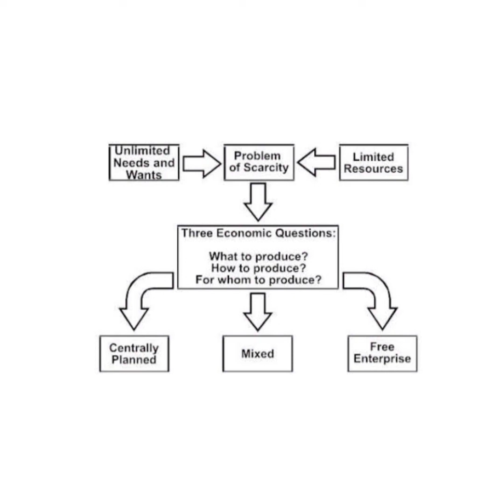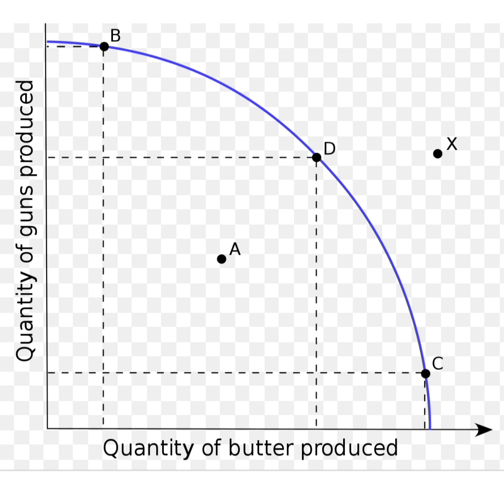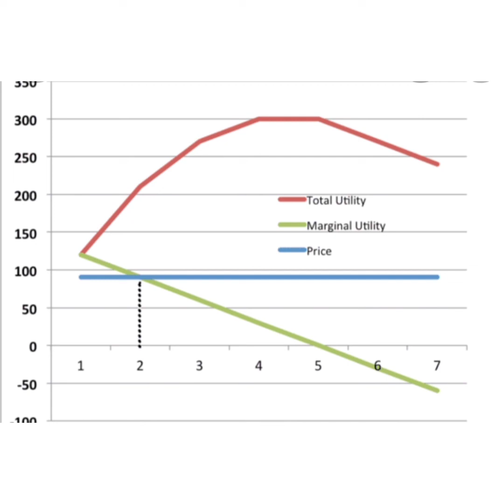Economics open course, Fundamentals of Economics,Semester 5, MG University, Module 1, part 1